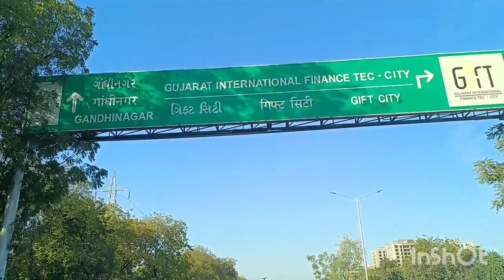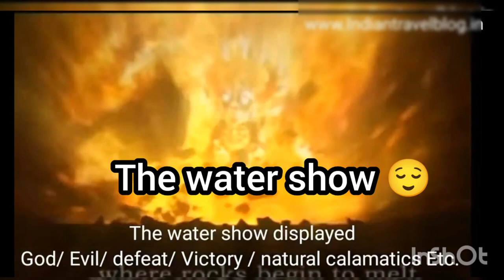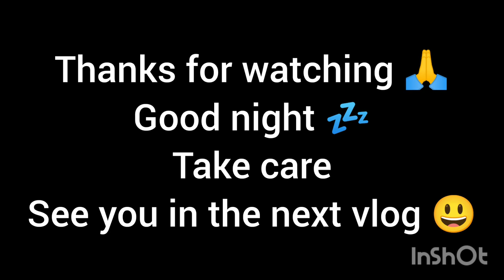An Enjoyable Trip of Gujarat Day-10,@Vlog